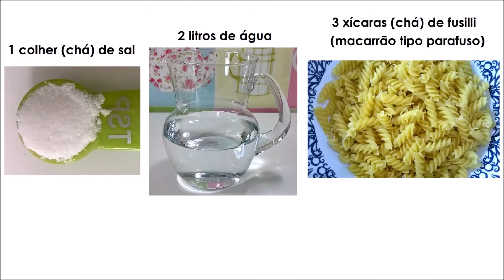Fusilli com Sweet Grape e Manjericão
Uma receita bem simples, leve e fácil de uma massa que fica muito saborosa mesmo sendo feita com poucos ingredientes. Prática, fica pronta em pouco tempo e pode ser servida como prato único ou acompanhando sua carne favorita. Experimente!

Ingredientes e modo de preparo no vídeo acima.

Aqui, usamos fusilli (macarrão tipo parafuso), mas você pode usar sua massa favorita.

Vocês também nos encontram no facebook Delícia em Minutos e no twitter @delicia_minutos.